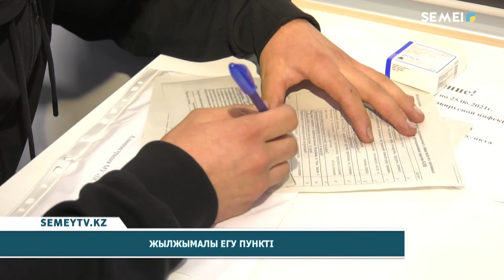ЖЫЛЖЫМАЛЫ ЕГУ ПУНКТІ